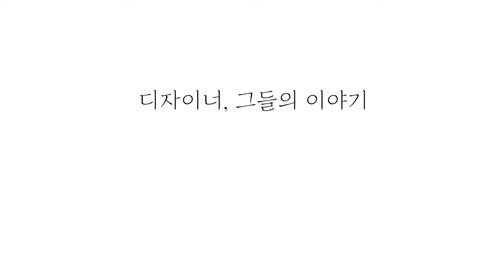민주킴(MINJUKIM)의 디자이너 INTERVIEW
√ MINJUKIM 디자이너 INTERVIEW

MINJUKIM 디자이너 김민주의 감성을 담은 일러스트를 시작으로 각 일러스트를 가장 잘 표현할 수 있는 다양한 컬렉션을 완성한 브랜드

이번 19S/S와 F/W로 쇼를 시작하며 MINJUKIM의 이름을 더 많이 알리며 컬렉션마다 MINJUKIM의 일러스트 감성이 담긴 MINJUKIM 디자이너를 트렁크쇼에서 인터뷰를 통해 만나보세요!

• Channel

TRUNKSHOW